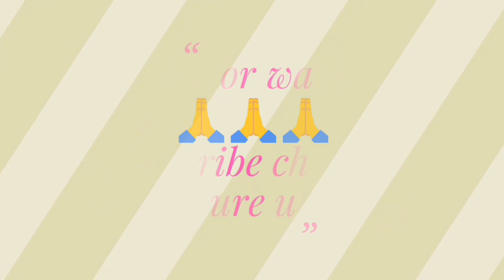DSSSB में New Vacancies का पूरा सच//क्या Vacancies आयेंगी//Morning News-77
Inspirational story of Jyoti Giri👍